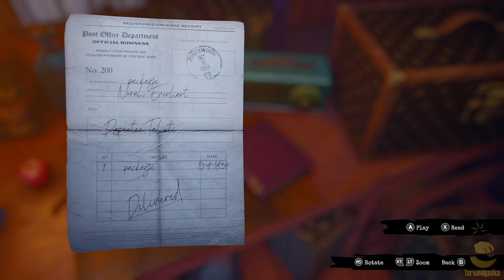Szybcioch - Call of the Sea - Recenzja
Recenzja pochodzi z podcastu Forumogadka #252